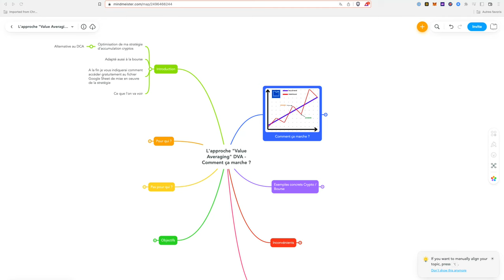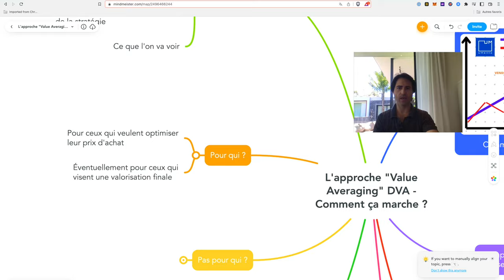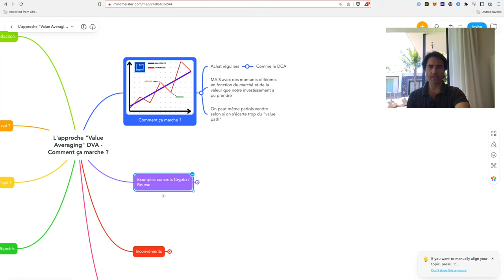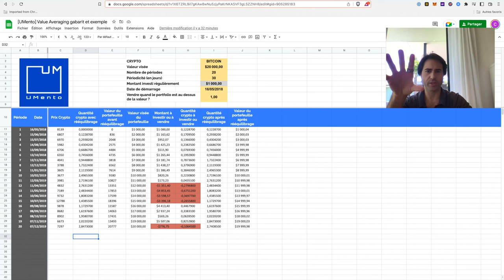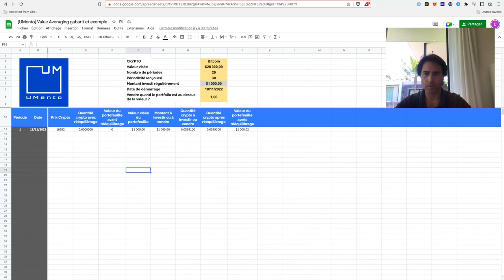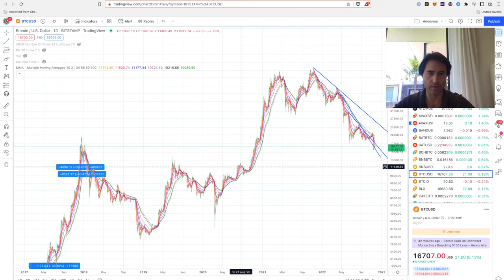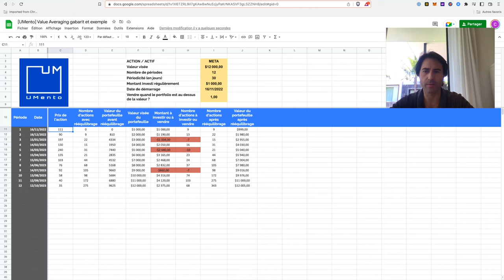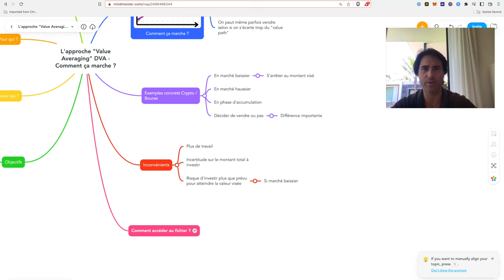Value Averaging DVA Explication Comment ça marche ?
Je vous explique l'approche DVA, value averaging, qui est une alternative à l'approche DCA. Plus complexe mais avec la capacité à nous en donner plus pour notre argent :).

Pour demander l'accès au fichier de gestion de la stratégie Value Averaging

👉🏻 Si tu souhaites rejoindre notre communauté privée (ATTENTION JE PRÉVIENS : PROCESSUS DE SÉLECTION À L'ENTRÉE) 💪💪💪 :

🤔 Qu'est ce que c'est la communauté privée UMento ?
C'est une communauté d'entrepreneurs et investisseurs, qui partagent les mêmes valeurs de bienveillance, partage, ouverture d'esprit, liberté, responsabilité et qui sont en recherche d'excellence personnelle et d'accomplissement.

Les liens d'inscriptions referral, ça vous fera aussi gagner des réductions et/ou des bonus, merci :

Le site de présentation de UMento à destination des indépendants, entrepreneurs et investisseurs 🚀🚀🚀 :

Père riche père pauvre :

L'homme le plus riche de Babylone :